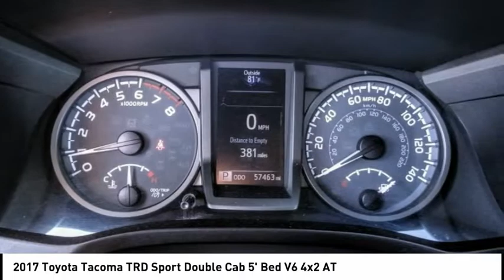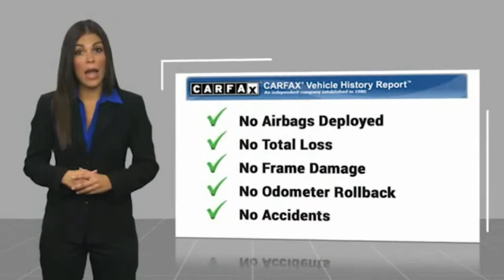2017 Toyota Tacoma VAN NUYS LOS ANGELES SAN FERNANDO VALENCIA CANOGA PARK TV6788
RUSSELL WESTBROOK CHRYSLER DODGE JEEP RAM PROUDLY SERVICING VAN NUYS, LOS ANGELES, SAN FERNANDO, VALENCIA, CANOGA PARK, & SURROUNDING SOUTHERN CALIFORNIA LOCATIONS. THIS WHITE 2017 Toyota TACOMA IS EQUIPPED WITH A Engine: 3.5L Atkinson-Cycle V6 -inc: VVT-iW wider intake and VVT-i exhaust, AUTOMATIC TRANSMISSION, AND RECEIVES AN ESTIMATED 19 City/24 Hwy MPG. CONTACT RUSSELL WESTBROOK CHRYSLER DODGE JEEP RAM OF VAN NUYS TO SCHEDULE A TEST DRIVE AND TAKE THIS 2017 Toyota TACOMA HOME TODAY, OR VISIT OUR SHOWROOM CONVENIENTLY LOCATED AT 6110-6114 VAN NUYS BLVD VAN NUYS, CA 91401. STOCK #: TV6788 | 2017 Toyota TACOMA AIR CONDITIONING TRACTION CONTROL POWER WINDOWS 2017 Toyota TACOMA TRD Sport Double Cab 5' Bed V6 4x2 AT 2017 Toyota Tacoma White 6-Speed Automatic V6 Clean CARFAX. Russell Westbrook is NBA star but delivers a MVP buying experience for all customers. If you like large selection, friendly service and easy financing then you'll love the fun atmosphere. Come visit us on auto row on Van Nuys Blvd. Open late 7 days a week. This Vehicle is Located at: Russell Westbrook Chrysler Dodge Jeep Ram of Van Nuys; 6110 Van Nuys Blvd, Van Nuys CA 91401. Dealer Installed accessories are optional and may be purchased for an additional charge.All prices subject to government fees and taxes, any finance charges, any dealer document preparation charge, and any emission testing charge.While we make every effort to ensure the data listed here is correct, there may be instances where some of the factory rebates, incentives, options or vehicle features may be listed incorrectly as we get data from multiple data sources. PLEASE MAKE SURE to confirm the details of this vehicle (such as what factory rebates you may or may not qualify for) with the dealer to ensure its accuracy. Dealer cannot be held liable for data that is listed incorrectly. STOCK #: TV6788 | VIN: 3TMAZ5CN1HM035055 | 2017 Toyota TACOMA AIR CONDITIONING TRACTION CONTROL POWER WINDOWS Russell Westbrook CDJR of Van Nuys